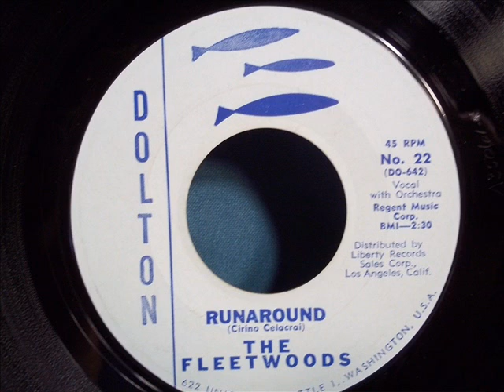Runaround - Fleetwoods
Very nice Rendition